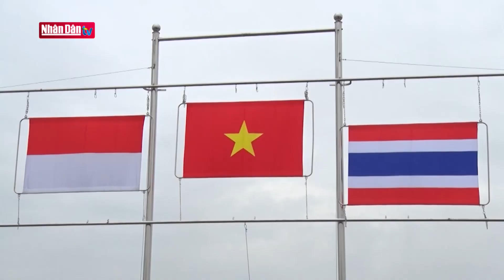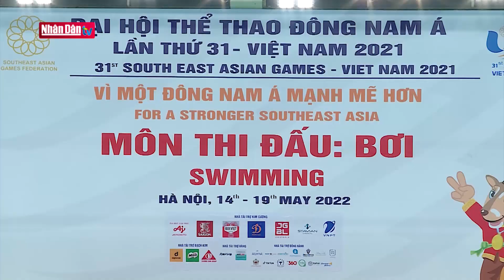Nhật ký SEA Games 31 ngày 21-5-2022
Nhật ký SEA Games 31 ngày 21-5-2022 | Truyền Hình Nhân Dân
1. Dự Báo Thời Tiết Hôm Nay